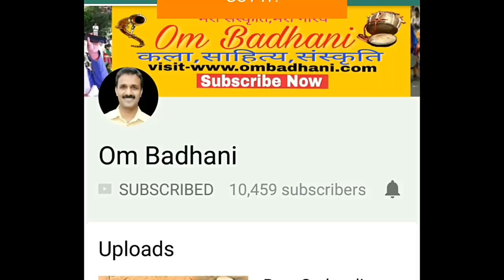Sweeda Dance(स्वीड़ा नृत्य ) of Uttarkashi Uttarakhand/ Om Badhani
Cultural Heritage Of Uttrakhand, India-Om Badhani
video-Om Badhani
Thanks-Dev Badhani,Surendra Puri,Vijay Pratap Bhandari

  SWEEDA DANCE
उत्तरकाशी जनपद के मोरी विकासखण्ड के दोणी गाँव में "स्वीड़ा कृबालु देवता" के पस्वा लोगों द्वारा देवता को प्रसन्न करने के लिए यह नृत्य किया जाता है देवता के ये पस्वा अपने मुंह, नाक आदि शरीर के हिस्सों की चमड़ी के आरपार चांदी कि एक मोटी सुई (स्यूड़ा)भेद देते हैं और ढोल कि ताल पर देवता के चिन्हों के साथ नृत्य करते हैं स्वीड़ा नृत्य कि आश्चर्य जनक बात यह है कि जब ये लोग उस मोटी सुई को चमड़ी से बाहर निकालते हैं तो चमड़ी के उस हिस्से पर ना खून होता है और ना कोई निशान
Sweeda Dance
This dance is performed by the Pashwas of "Swida Kribalu Deity" to please the deity in the village of Mori region of Uttarkashi district. These Pashwas of the God, penetrate a thick needle of silver across the skin of the parts of body (nose, mouth etc.) and dance with the signs of the deity on the drum. The strange thing about this dance is that when these people take that thick niddle out of the skin, there is no blood on that part of the skin and no scars.